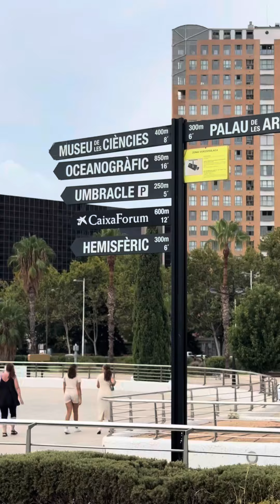Things to do in Valencia 🇪🇸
Best things to do in Valencia, Spain 🇪🇸 in 2 days